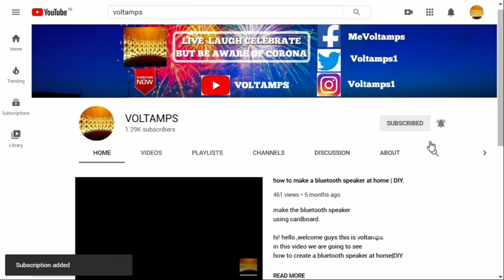Like Power Transformers Full Details and Contact Details | Best Quality Transformer | VOLTAMPS.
In This Video I have Explained About Like Power Transformers...
Hi Friend This Video Is Very Helpful To you...